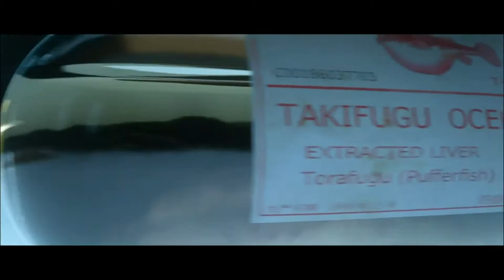HITMAN™ Cible fugitive La Sensation/Jonathan Smythe [PS4] 1/2 oldschoolgameuniverse.blogspot.fr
une nouvelle vidéo du jeu HITMAN : La Sensation "Jonathan Smythe", quatrième cible fugitive de 2016 réactivée dans sa 1ère version sur PS4 et bientôt sur Xbox One.
Bon visionnage.